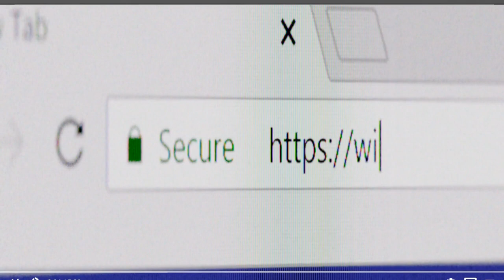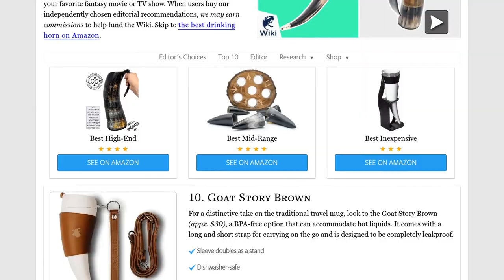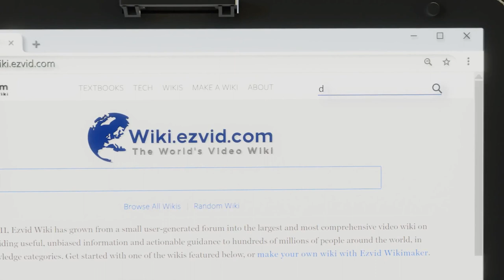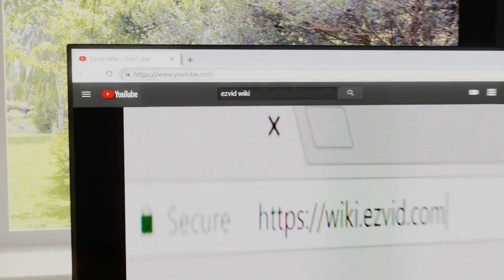10 Best Drinking Horns 2020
Our complete review, including our selection for the year's best drinking horn, is exclusively available on Ezvid Wiki.

Drinking horns included in this wiki include the das horn, norse tradesman original, alehorn 5xl, alehorn the original burnt, norse tradesman shot glasses, mythrojan viking, valhalla vineyards glass, norse tradesman journeyman, goat story brown, and meanmuggin medieval.

Drinking horns are also commonly known as viking horns, beer horns, and ale horns.